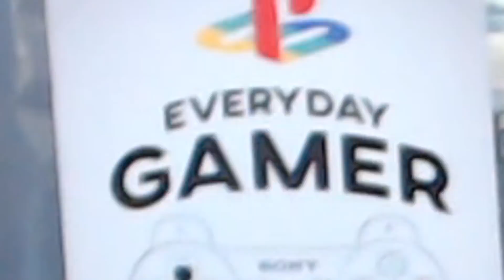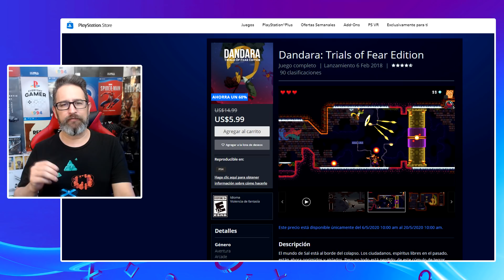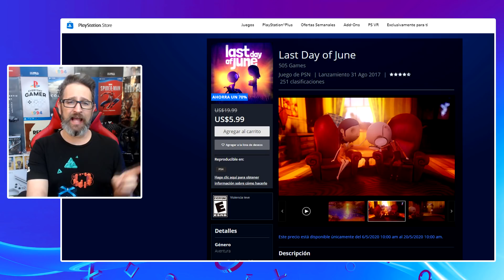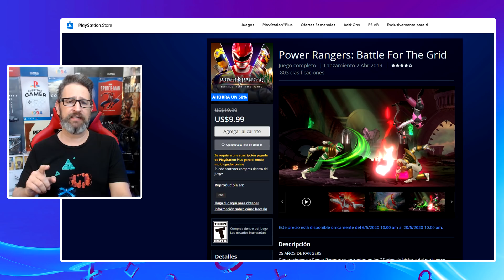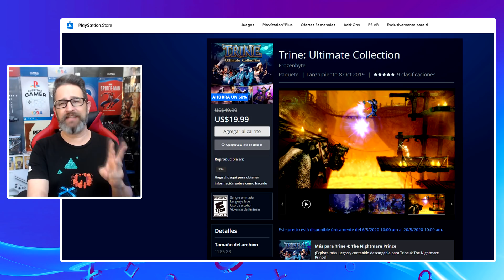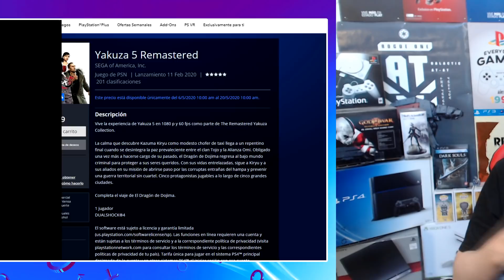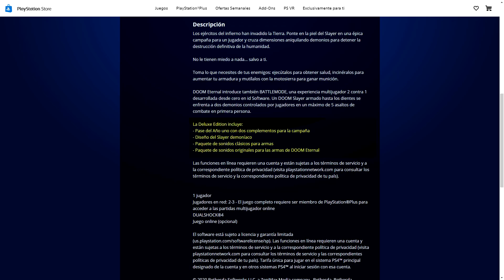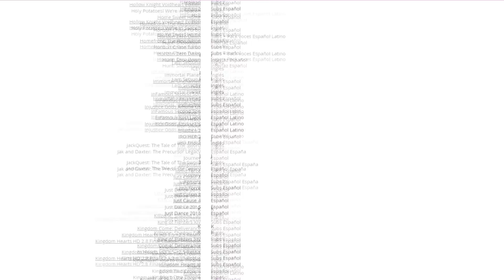Llegaron las GEMAS OCULTAS y una nueva OFERTA DE LA SEMANA a PS Store Mayo 6, 2020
👕 PLAYERAS OFICIALES 👕